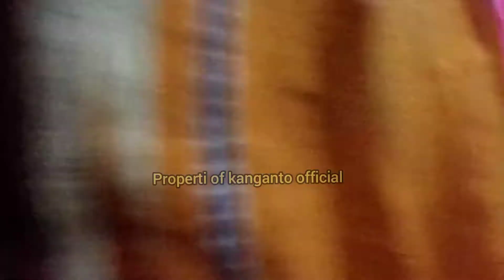ceramah terbaru Buya KH Mukhtar kamal pasanggrahan di acara haul kiyai Hamzah ke-10 kp.Cipari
Buya KH.muktar Kamal pimpinan ponpes Hidayatul hikmah pasanggrahan,di acara haul almagpurlah kiyai Hamzah ke-10